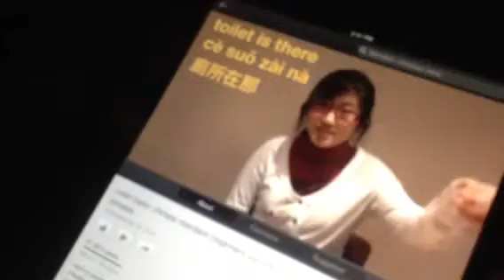Where is the toilet?